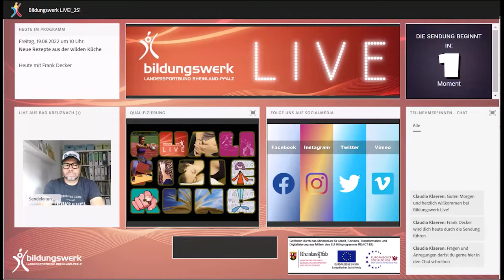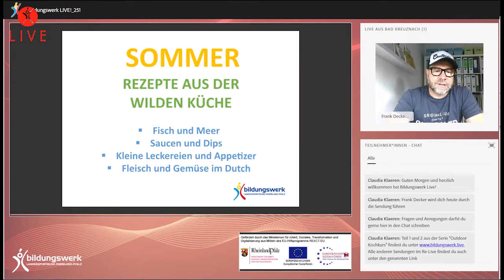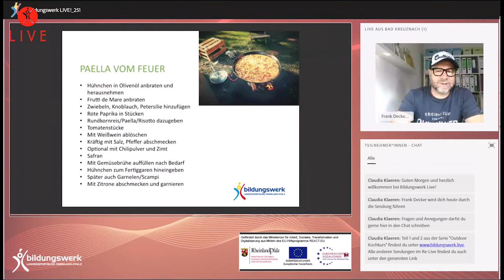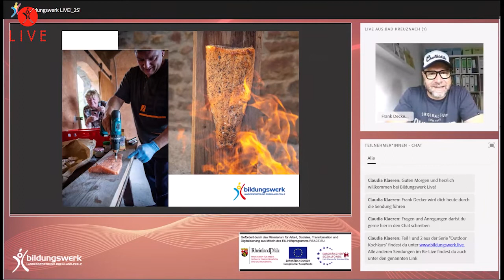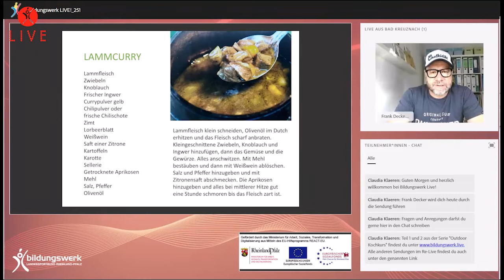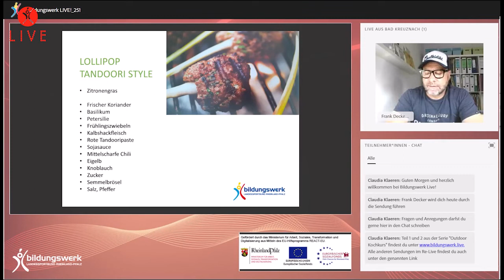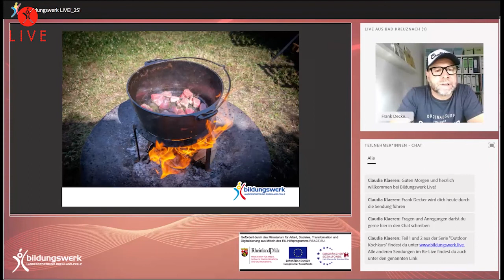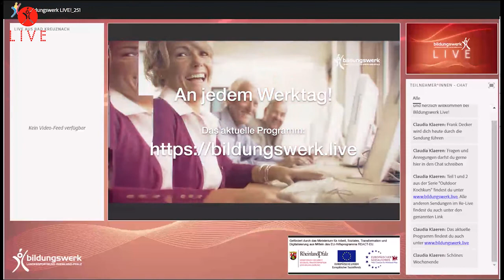Neue Rezepte aus der wilden Küche. Sendung vom 19.08.2022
Sommer, Sonne, Grillen und draußen zusammen kochen ... Leckere Sommergerichte, nicht nur auf dem Feuer zubereitet, heute mit Frank Decker bei Bildungswerk LIVE.